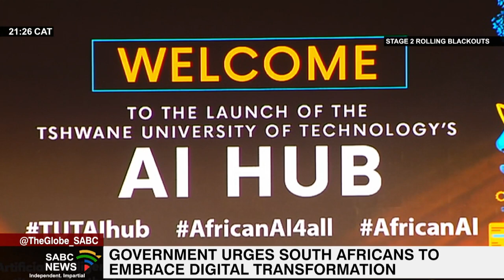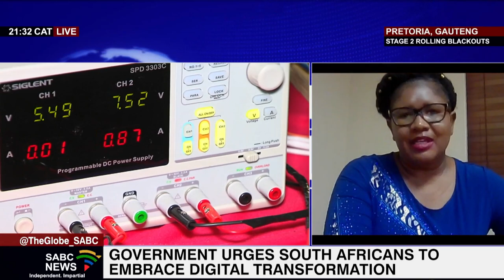Gungubele encourages the nation to embrace digital transformation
Communications and Digital Technologies Minister Mondli Gungubele has called on the nation to embrace efforts towards digital transformation with the aim of strengthening the country's economy and addressing unemployment, inequality and poverty. Gungubele was joined by members of the academia, government and business at the official launch of the Tshwane University of Technology Artificial Intelligence hub at its main campus in Pretoria. TUT has been working with the government and the University of Johannesburg to develop the first Artificial Intelligence hub. The hub is expected to serve as a common base for knowledge generation, research and development. Joining us now to elaborate more on this issue is the Deputy Vice-Chancellor for Research and Innovation at the Tshwane University of Technology; Dr Vathiswa Papu-Zamxaka.